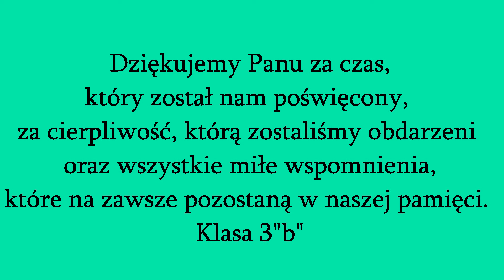ŻYCZENIA DLA PANA JARKA